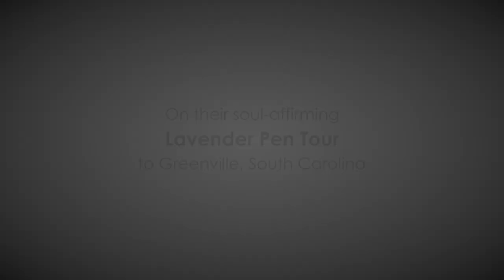Lavender Pen Tour - Greenville, SC 10/13/2017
Greenville, SC - First Baptist Church - October 13, 2017 - 7:00PM
Free admission.

San Francisco Gay Men's Chorus will kick off our 40th Season by embarking on a soul-affirming, life-changing journey! The Lavender Pen Tour will share SFGMC's mission of community, activism, and compassion throughout the South, supporting our LGBTQ+ brothers and sisters and promoting acceptance and love through music. Joining us on this tour will be our special guests the Oakland Interfaith Gospel Choir.

It is our hope that the music will encourage LGBTQ+ people and our allies to come together, provoke conversations and action around civil liberties for all, while raising funds for local LGBTQ+ organizations.

The Lavender Pen Tour
10/08/2017 | Jackson, MS - Thalia Mara Hall
10/10/2017 | Birmingham, AL - Alys Stephens Center
10/11/2017 | Knoxville, TN - Knoxville Civic Auditorium
10/13/2017 | Greenville, SC - First Baptist Church
10/14/2017 | Charlotte, NC - Ovens Auditorium

Video directed, produced and edited by Matt Palazzolo